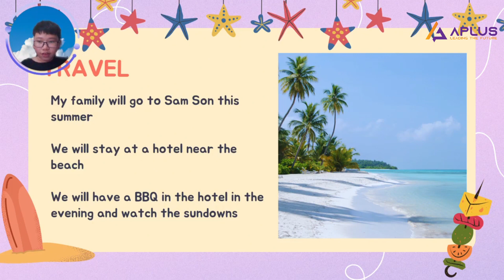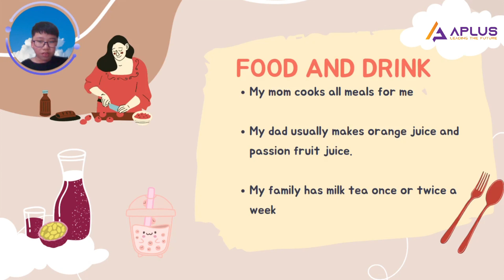Kế hoạch mùa hè của các bạn Học viên - Học Viện Anh Ngữ Quốc Tế Aplus Việt Nam